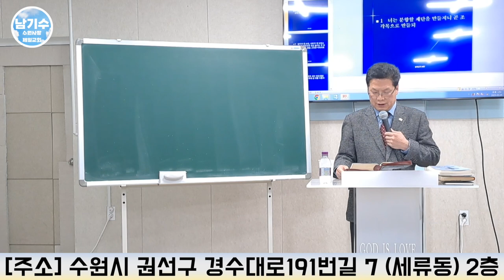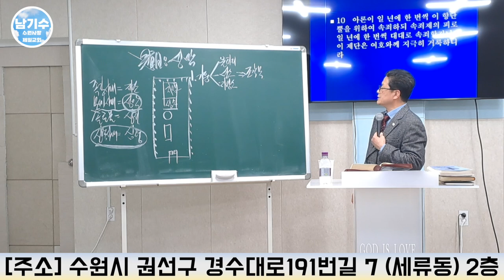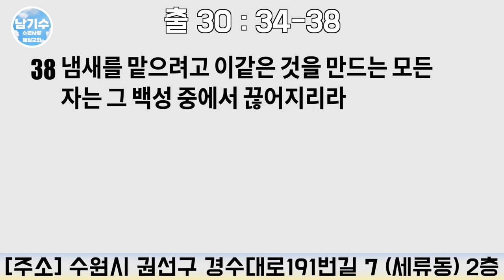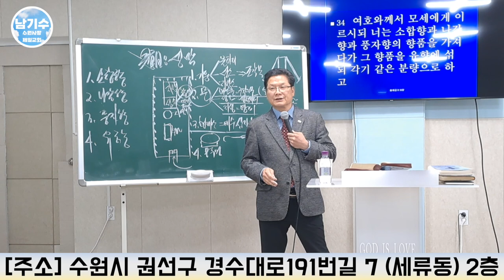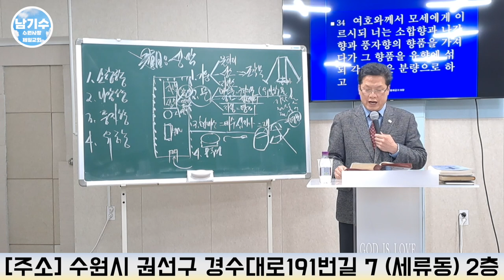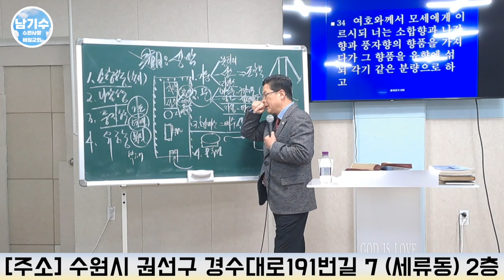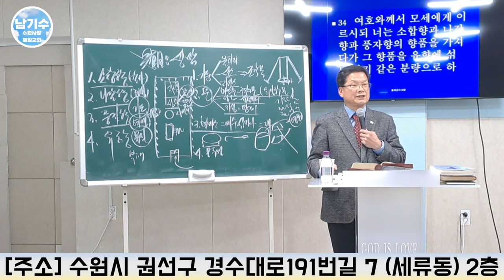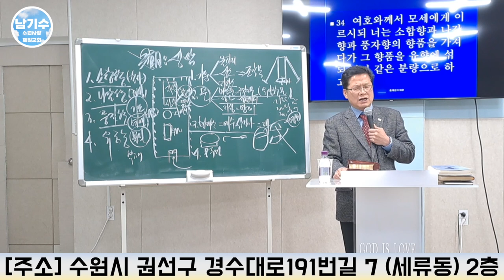[수원사랑제일교회] 성막을 짓자 (8) | 남기수 목사 (2023.03.05) (주일오후설교)